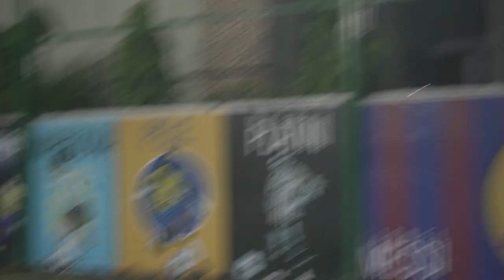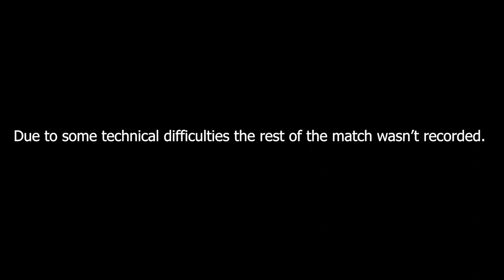Welcome to my first ever vlog!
Hello everybody! This is my first video and I hope y'all enjoy it as much as I enjoyed making it!
Big thanks to FING for letting me use his song PERFECTION in the video.